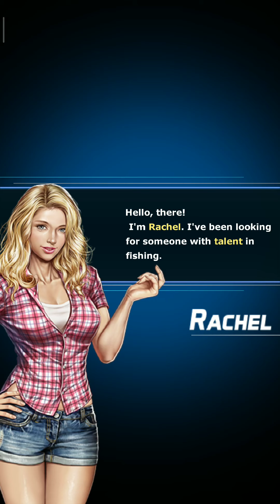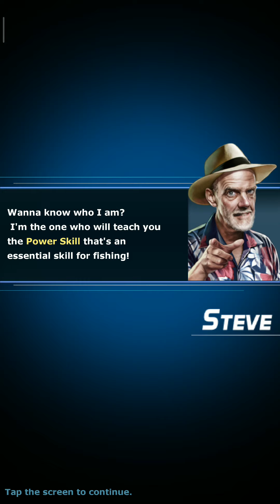[Android] Ace Fishing: Wild Catch - Com2uS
Game: Ace Fishing: Wild Catch
Publisher: Com2uS